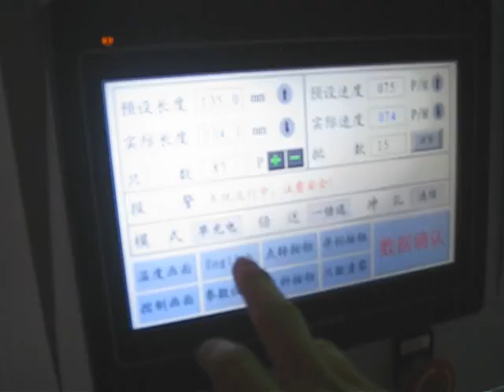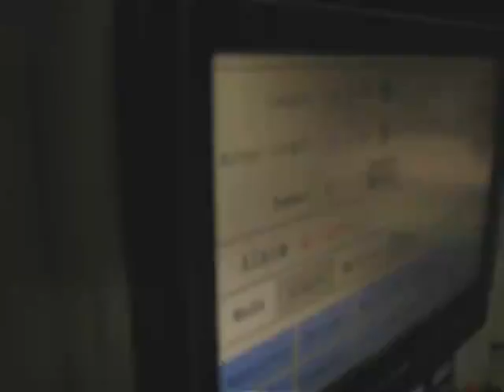CWZD-600C+CS Automatic Laminated zipper third film insert stand up pouch bag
Newly design multifunction laminated bag making machine,with many difference type bag making,such as 3 sides sealing bag,stand up bag,zipper bag,center sealing bag.Easy to operate,fast to change different type bag making device.